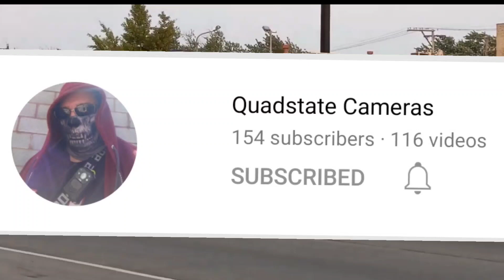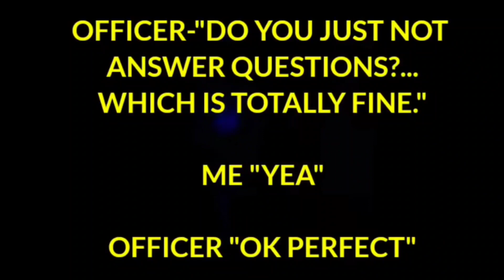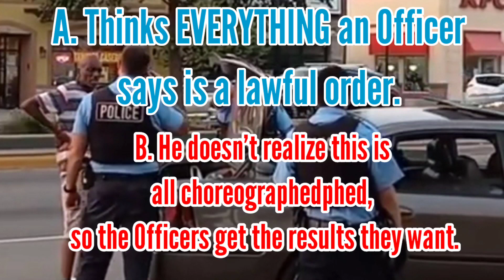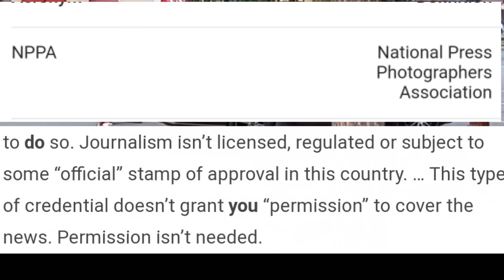THE PSYCHOLOGY COPS ARE TAUGHT & WHY IT WORKS?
***DEMANDYOURFLAG DECALS & CRIME DOG McGruff "DON'T TALK TO POLICE*** FOR MINIMUM DONATION OF $5 REMEMBER TO PUT WHICH ONES U WANT!